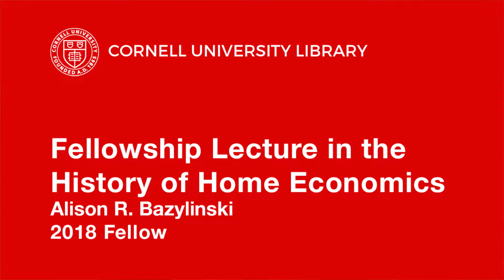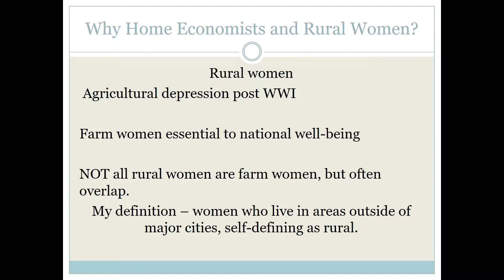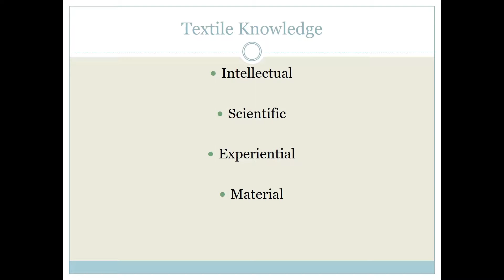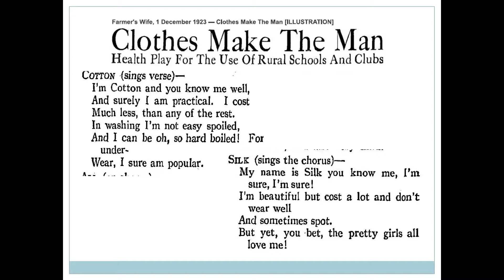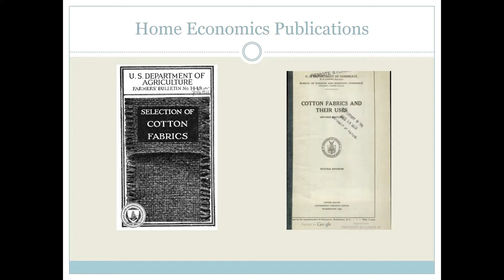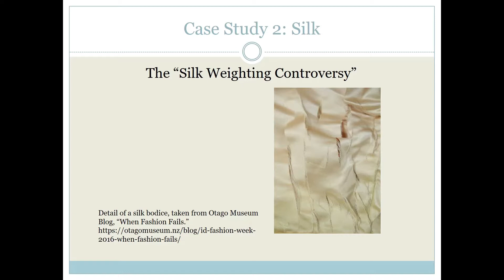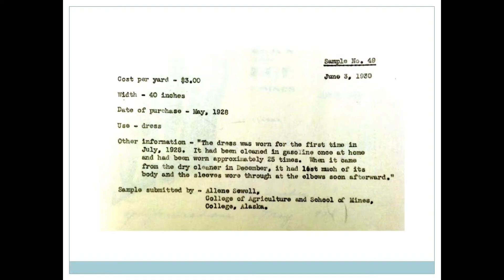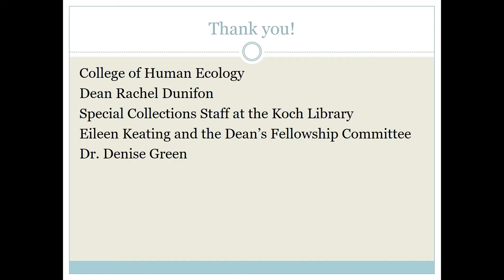Bazylinski, Better Buyers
Fabric is an essential part of the daily lives of all people, but the tasks of purchasing and choosing textiles have historically been gendered female. Alison R. Bazylinski, the College of Human Ecology 2018 Fellow in the History of Home Economics, presents some of the insights gleaned during her research in the home economics archives housed in the Rare & Manuscript Collections at Cornell University Library. Her talk explores the cultural histories of cotton and silk from 1920 to 1945 by examining how rural female consumers and home economists understood, used, and talked about textiles. Highlighting consumer and professional  home economist interactions with textiles, Bazylinski examines how cultural meanings surrounding cotton and silk – economic, aesthetic, and social – came into being and shifted in the interwar period.